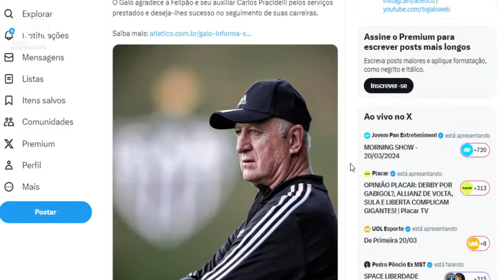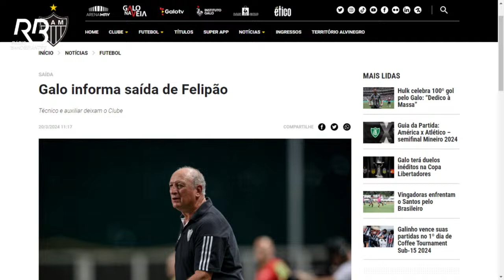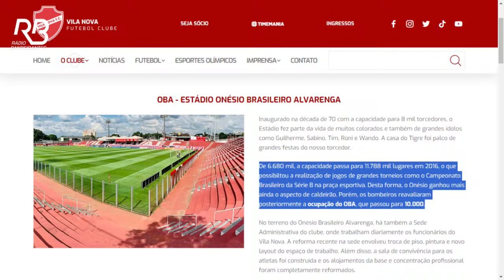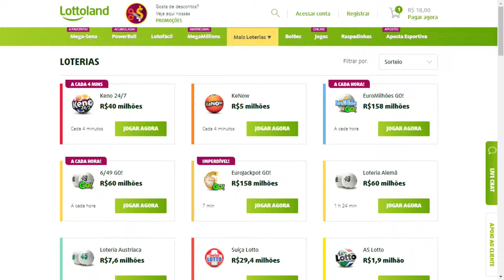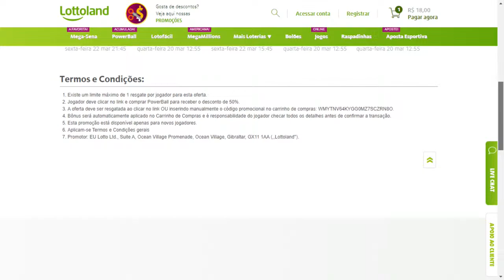🔴Rádio Bandeirantes Goiânia - AO VIVO - (NOSSA ÁREA e ESPORTE EM DEBATE ) - 20/03/2024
Nossa Área

Ouça a Rádio Bandeirantes em FM 98.7 / App Rádio Bandeirantes Goiânia